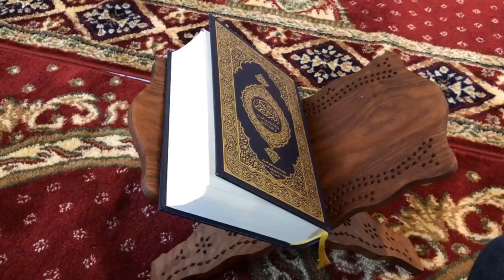Surah Naba | Beautiful Quran Recitation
Quran recitation beautiful voice Surah Naba must listen

Beautiful Quran Recitation Surah Al Maidah surah al maidah full quran recitation with English Translation and Subtitle

quran
quran recitation
surah
surah naba
surah an naba
quran tilawat
surah naba full
tilawat e quran
qiroah al quran surah an naba
al quran surah al falaq beautiful quran recitation
beautiful recitation of surah al maidah
surah maidah with english translation
surah yasin quran recitation really beautiful surah yasin
youtube quran recitation
islamonline4ever123
tv9 online
islamic nashed flute version
islam
islamic
islamic cartoon
new islamic video
islamic cartoons
islam+islam-morality+revival
new islamic videos
how to perform bath in islam
allah is one
islamic lori
studio5
allah is one
quran kareem
islamic music
islam for kids
islamic story
Al-huda
dawateislami
modesty+islam+spirit
islamic videos
islamic quotes

Assalamu Alaikum.

Like this video. Your likes make me courageous.
 islamonline4ever123